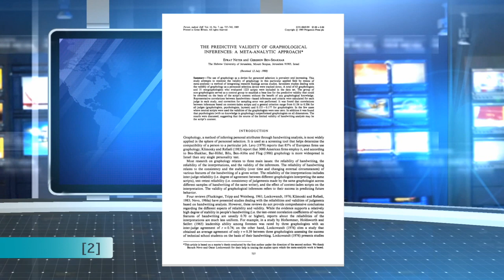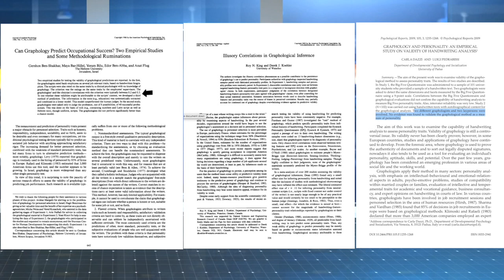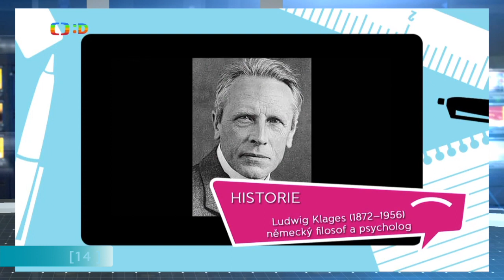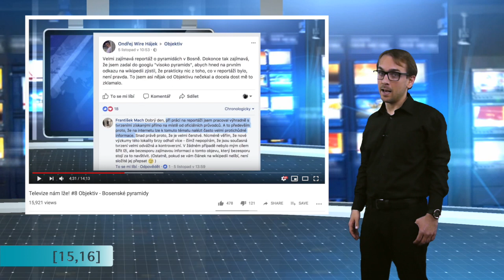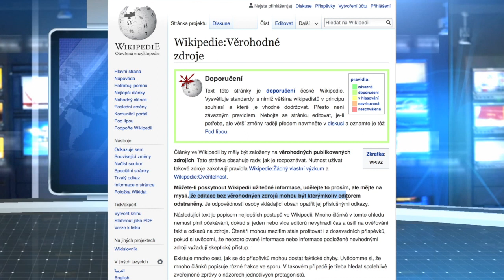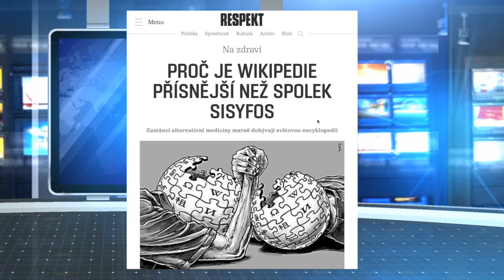Televize nám lže! #9 Grafologie a numerologie v ČT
[2] Neter, Efrat, and Gershon Ben-Shakhar. "The predictive validity of graphological inferences: A meta-analytic approach." Personality and Individual differences 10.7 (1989): 737-745.

[3] FURNHAM, Adrian; GUNTER, Barrie. Graphology and personality: Another failure to validate graphological analysis. Personality and Individual Differences, 1987, 8.3: 433-435.

[4] BUSHNELL, I. W. R. A comparison of the validity of handwriting analysis with that of the Cattell 16PF. International Journal of Selection and Assessment, 1996, 4.1: 12-17.

[5] KING, Roy N.; KOEHLER, Derek J. Illusory correlations in graphological inference. Journal of Experimental Psychology: Applied, 2000, 6.4: 336.

[6] BEN-SHAKHAR, Gershon, et al. Can graphology predict occupational success? Two empirical studies and some methodological ruminations. Journal of Applied Psychology, 1986, 71.4: 645.

[7] ANDERSON, Neil; SALGADO, Jesus F.; HÜLSHEGER, Ute R. Applicant reactions in selection: Comprehensive meta‐analysis into reaction generalization versus situational specificity. International Journal of Selection and Assessment, 2010, 18.3: 291-304.

[8] DAZZI, Carla; PEDRABISSI, Luigi. Graphology and personality: an empirical study on validity of handwriting analysis. Psychological reports, 2009, 105.3_suppl: 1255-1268.

[9] DEAN, Geoffrey A. The bottom line: Effect size. 1992.

[16] Vyjádření redaktora Františka Macha o tom, že vycházel jen z jednoho zdroje

Grafologie v dobrém ránu:
Pseudověda?